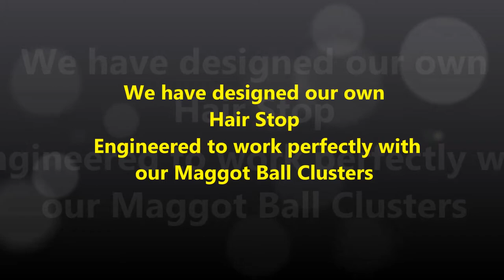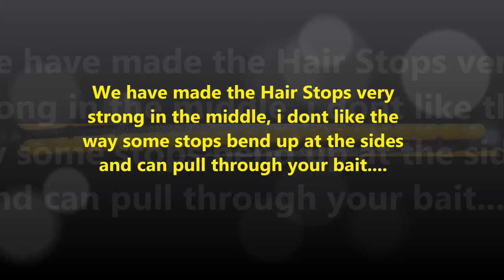Hair Stop Movie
A short video to introduce the new Hair Stop. Designed to be used with our Maggot Ball Clusters and all of our bait range.